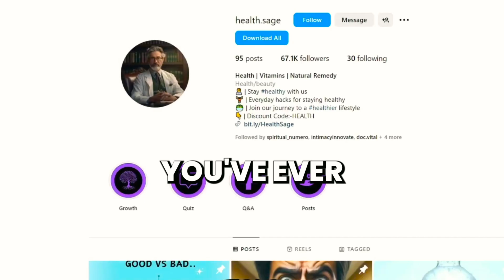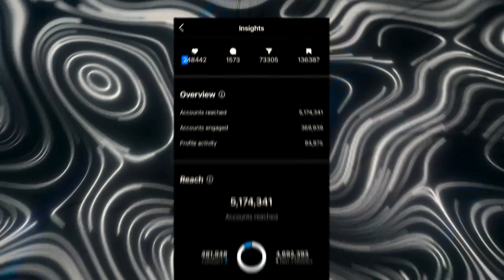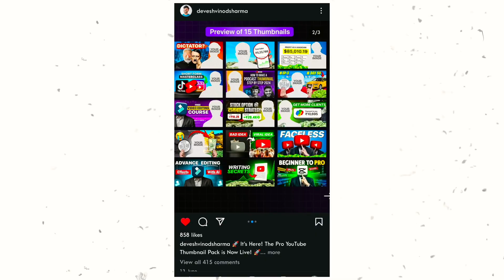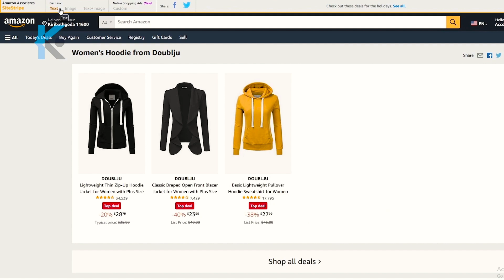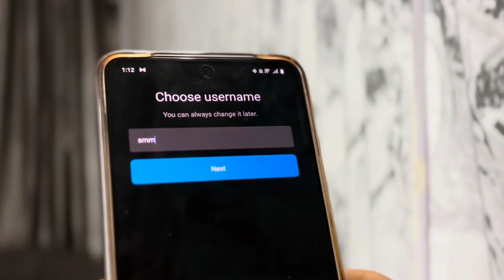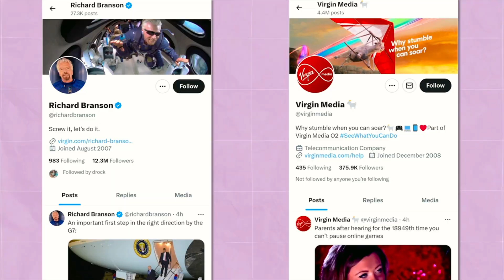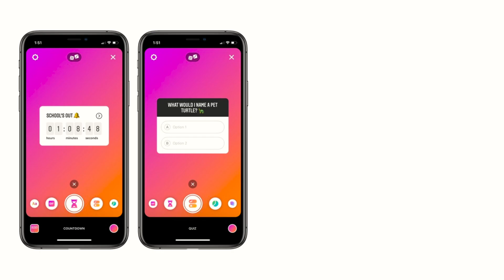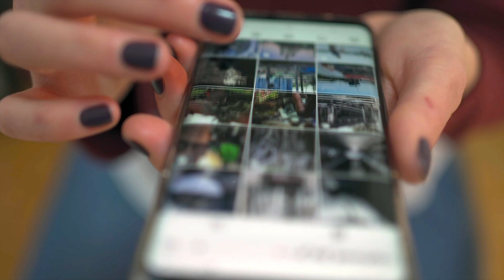How we can make $10,000 a month from Instagram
“Want to make $10,000 a month from Instagram? Here’s how you can turn your profile into a profit machine”. If you’ve ever wondered how people are turning their Instagram accounts into full-time income streams, you’re in the right place. In today’s video, we’ll walk you through proven strategies and tips on how you can make $10,000 a month from Instagram whether you’re a content creator, business owner, or influencer. Let’s dive into the steps that can help you start earning big today!